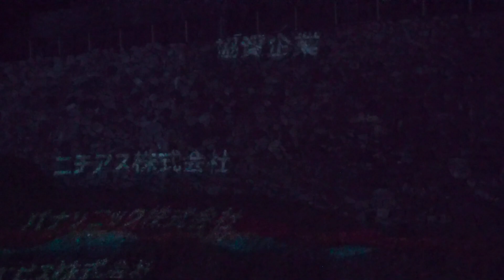郡山城天守台プロジェクトマッピング観覧⑧